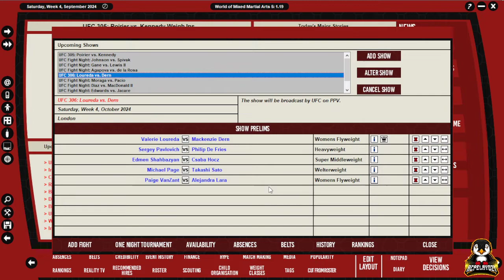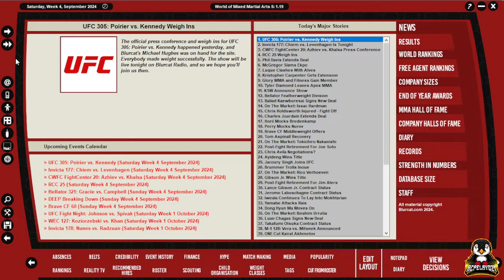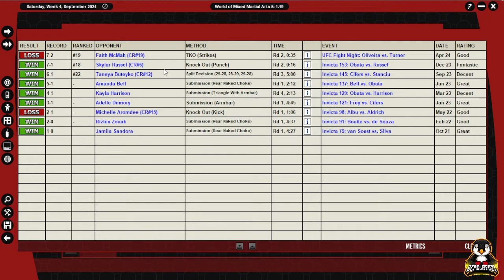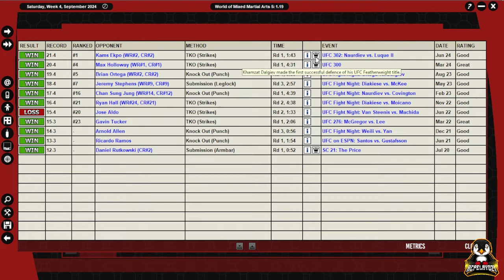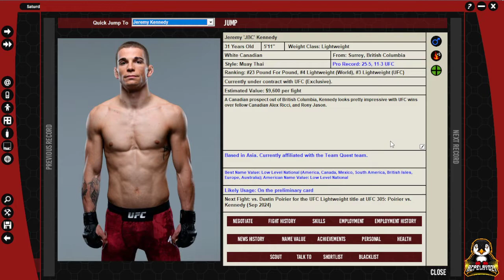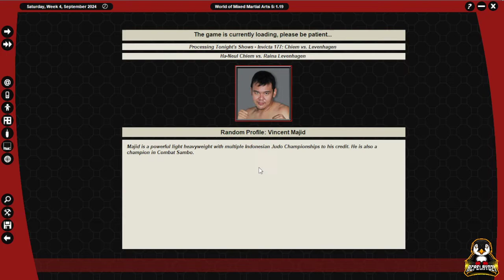UFC 305: DUSTIN POIRIER v JEREMY KENNEDY (WMMA 5 Ep. 241)